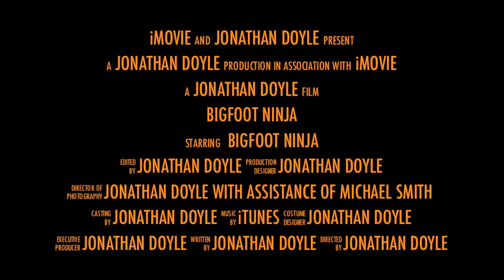Bigfoot Ninja-Boston Herald Exclusive